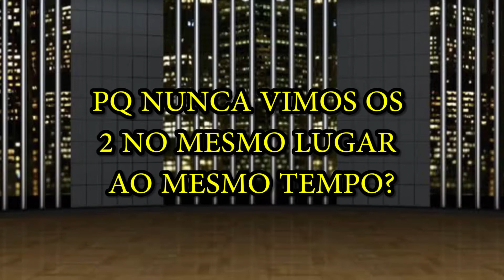JAPA & SÓCRATES SÃO A MESMA PESSOA? 🤔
Será que Japa e Sócrates são a mesma pessoa? Descubra aqui neste programa.

Roteiro: Japa
Edição: Sócrates

PS: De novo não tem mais Live de 99 reais por apenas cadeirofilo. Essa frase foi escrita apertando a sugestão do meio do corretor do teclado. Se você abrir a geladeira e olhar bem dentro de seus olhinhos, vai vir aqui um sentimento de desidolancia e eu vou perder a cabeça. Amanheci querendo apagar fogo de churrasqueira com o dedo e me queimei. Na próxima vou direto ai assunto e dizer que sou vesgo.